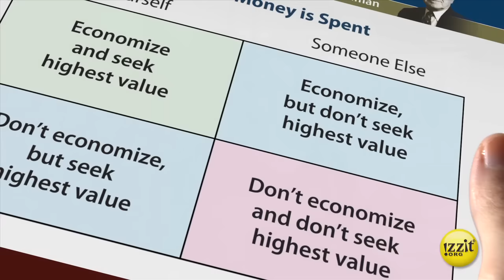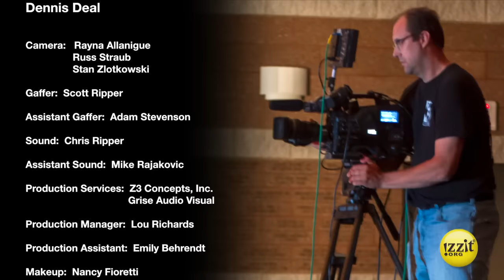4 Ways to Spend Money - Full Video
Olivia’s fallen in love...with economics! She’s fascinated by Milton Friedman’s premise that there are only 4 ways to spend money.  In this glee-ful high school musical, she shares the specifics about how people spend money differently, depending on whose money they’re spending, and who they’re spending it on.

Educators can also get a free DVD version of the video, as well as access a full teacher’s guide and other teaching resources by creating a free account

Subject Areas:
■ Business
■ Civics, Economics
■ Family & Consumer Science
■ Government
■ Music

Topics:
■ Finances
■ Milton Friedman
■ Government Spending
■ Economics
■ Money Management

Want more great FREE educational stuff to go with this video? and grab the full teacher’s guide, use the online quizzes, find additional educational resources and more!

Chapters
0:00 Introduction
2:35 To Spend or Not to Spend - Song
4:01 The 4 Ways
10:02 4 Ways Song
13:21 Discussion Question